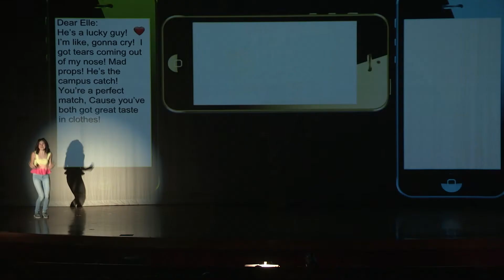Opening number "Legally Blonde Jr."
Here's the exciting opening to this weekend's show! Bravo to the B.E.S.T. actors!